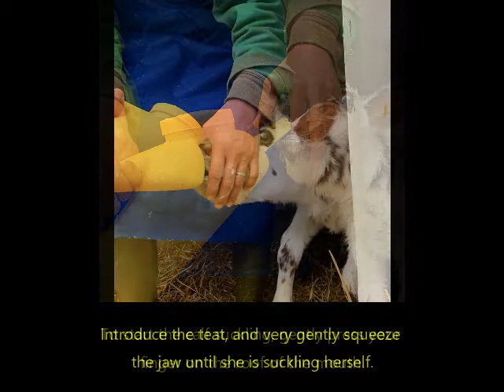Milk Bar Trainer Bottle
Teaching calves to drink is made easy with the Milk Bar Trainer Bottle. The carry handle is in the right position so you can hold the bottle whilst helping the calf find her way!